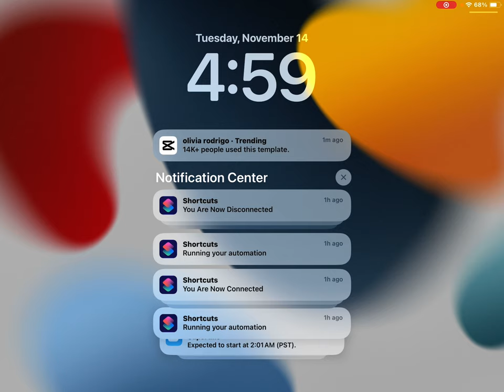November 14, 2023